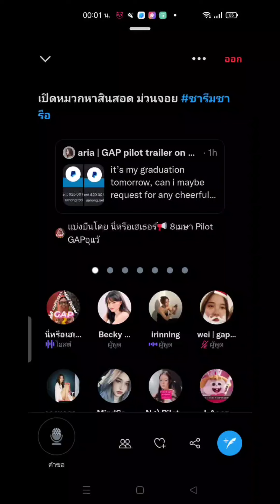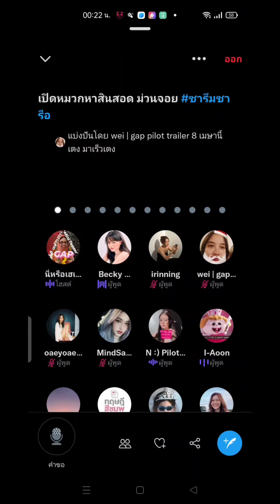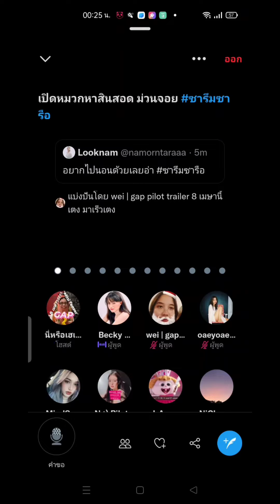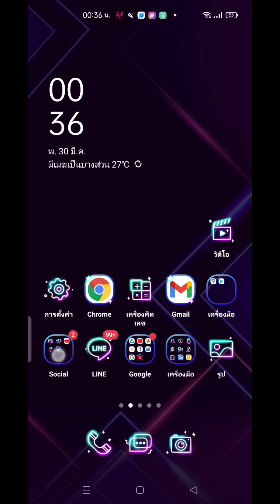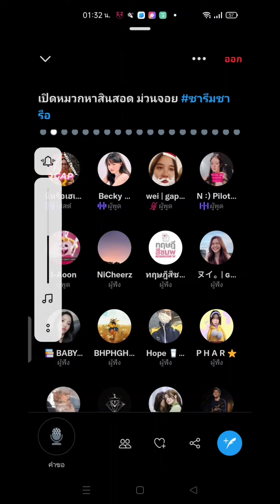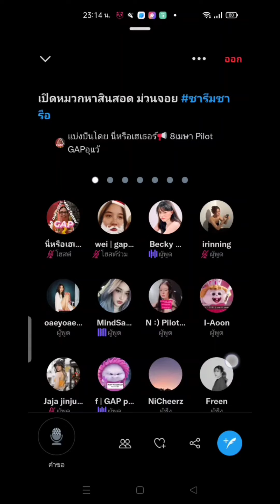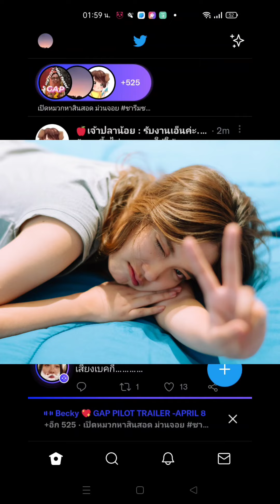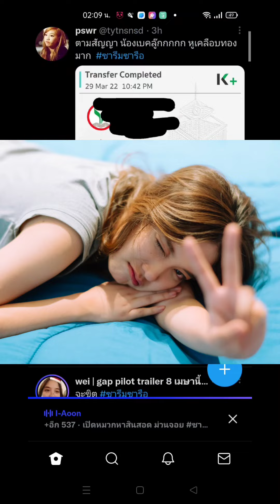Becky on twitter space (3) 30/03/2022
Freen 👉 IG : srchafreen